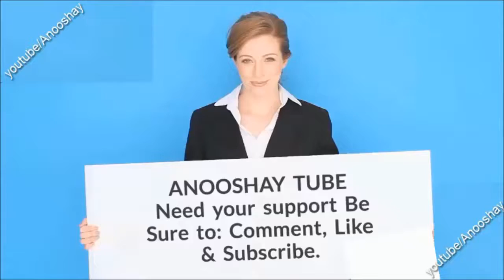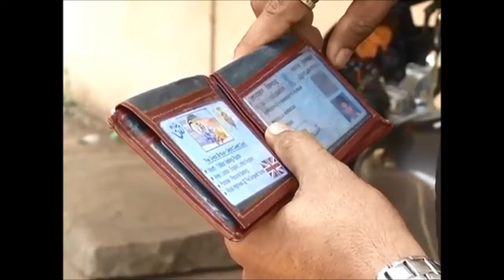Aishwarya rai son in mangalore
Aishwarya rai son in mangalore , Anooshay Tube
Aishwarya Rai is my mother ", 29-year-old youth shook the whole of India, showing pictures that the riot broke.
Mumbai  a 30-year-old youth from Andhra Pradesh, has claimed that former Miss World Ashish Rai is her real mother, the video based on this claim of youth is rapidly  being wired on social media. Young photographs have also been presented in favor of their claim.
Sangit Kumar, resident of state of Andhra Pradesh, Vijakhha Patna, pulled the attention of the entire India at the time when he claimed that 44-year-old Ashura Rai is her mother.
Young claimed that he was born in London by IFF in London and Ashura's parents raised her up to the age of 2, after which her father, Ari Velio Reddy, brought her to Vakakha Pitt.
A 29-year-old youth Sangit Kumar has no documentary evidence to prove his claim. The young man claims that he had documents, but his relatives destroyed them. Sangat is suffering from these days and she expressed his desire to live with her alleged mother Ashura Rai.
Sangit Kumar has also shared some of his childhood photographs, through which he is trying to prove his relationship with Asheria.
Channel with Entertainment News, Anooshay News, Celebrity Gossip & Pop Culture Lists, international exchange, business news , Local Area Community News with local activities and events. informative entertainment about nature and the environment, science and technology, and the people who share the world.